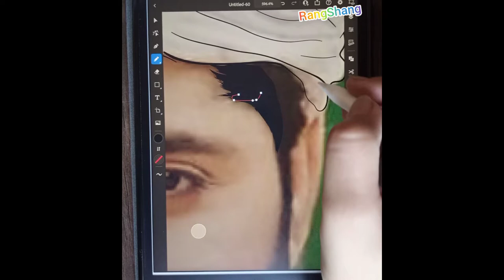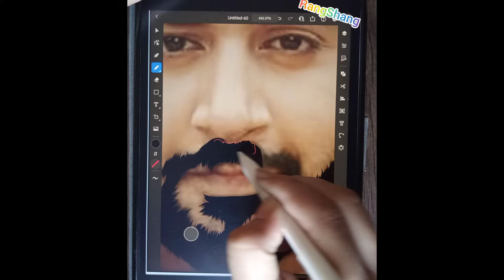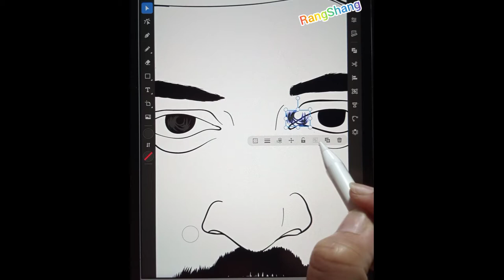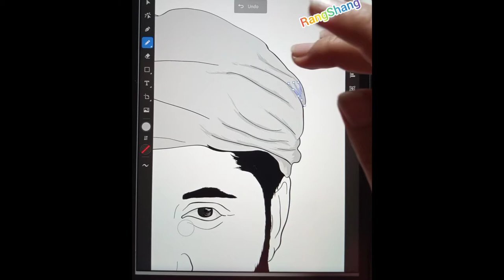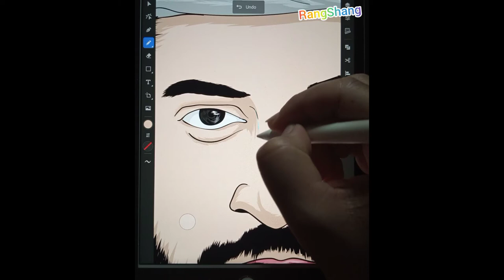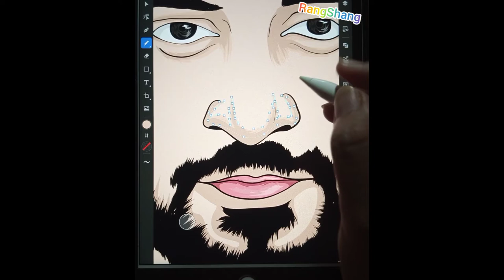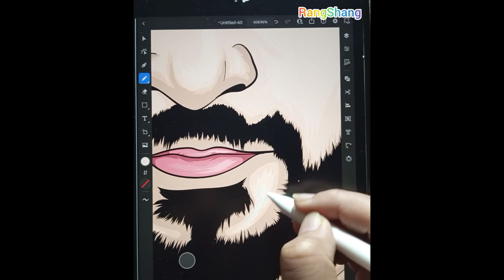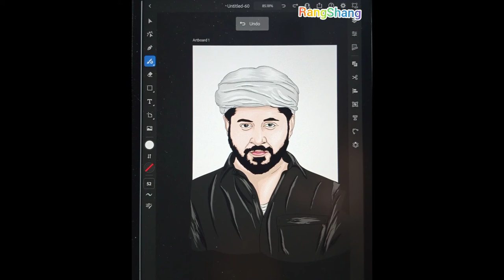Imran Ashraf Portrait | Raqs e Bismil | How To Draw Vector Portrait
In this Video I am going to show you My Artwork, Imran Ashraf Portrait, Raqs e Bismil, How To Draw Vector Portrait, How To Draw Easy Portrait, Draw by me.
Name Of this channel RANGSHANG definitely match with my Work. And I will Try My Best to post colour full video which makes your Day beautiful 🌺.

Imran Ashraf Portrait
Raqs e Bismil
How To Draw Vector Portrait

About:
A Professional Funny Illustration And Caricatures and vector art, Loves To Spread RangShang In Your Life.
New Videos Will be Uploaded Daily :)